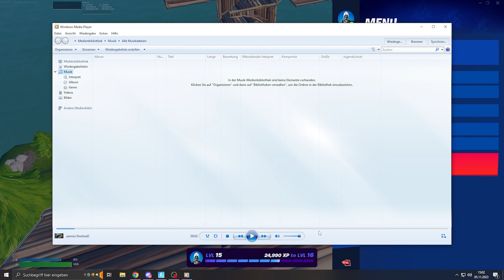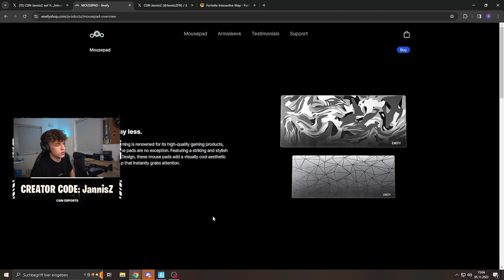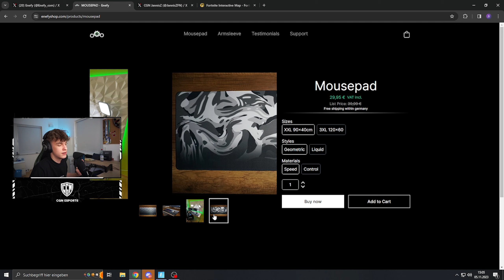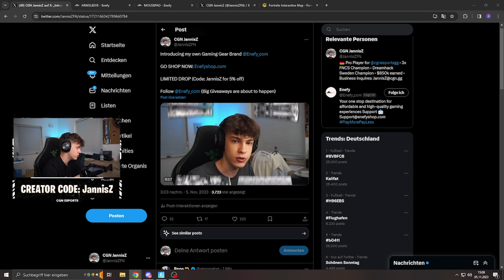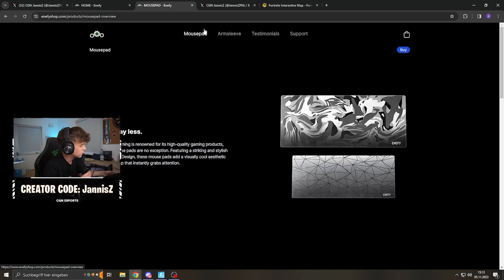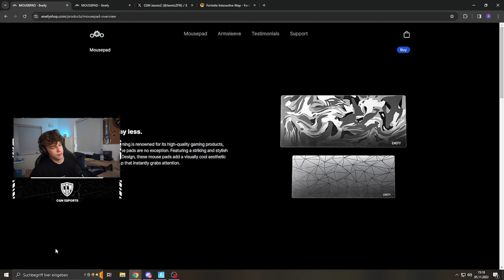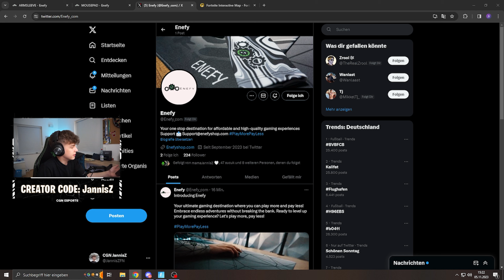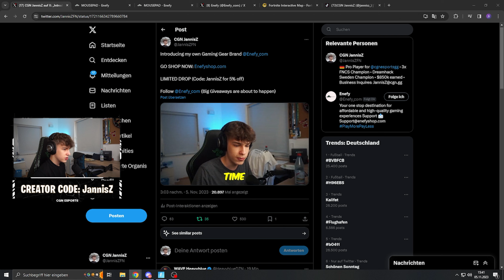Publishing My Own Gaming Gear 😳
use code "JANNISZ" in the itemshop ❤️